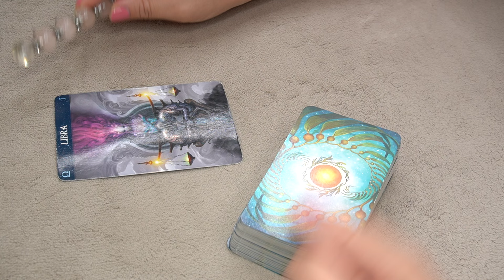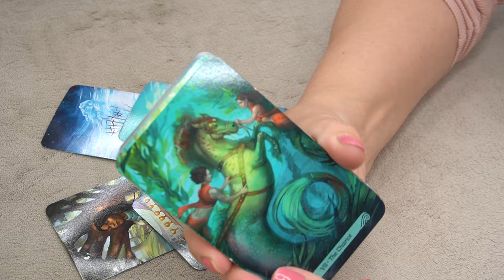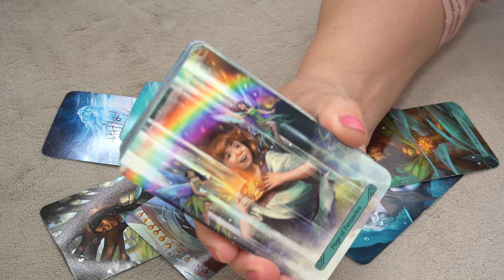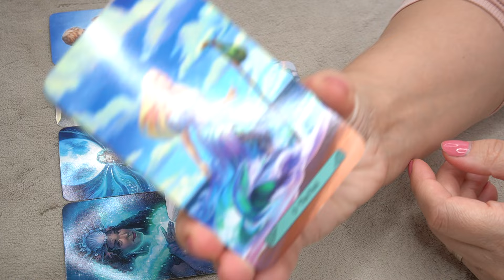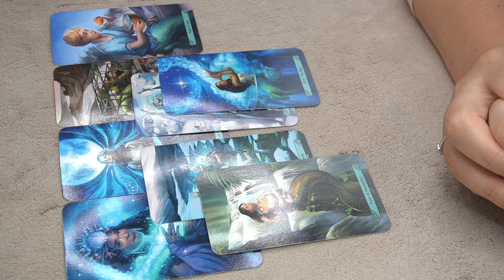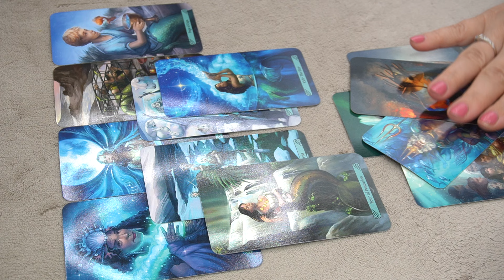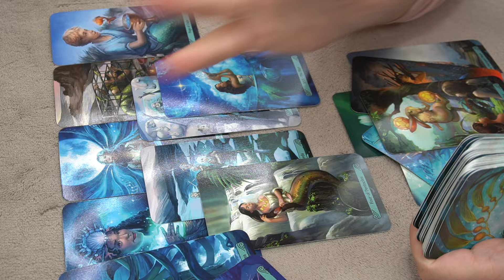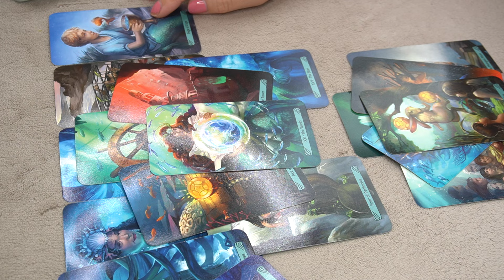LIBRA ♎️ *YOUR SECRET ADMIRER !!! 📩👂👀🎯☝️ TIMELESS TAROT READING